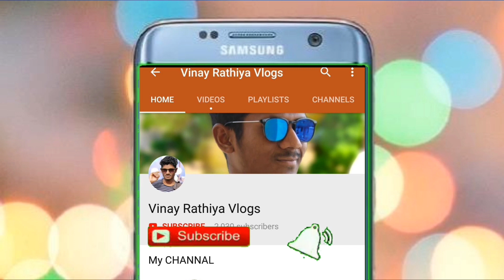Kori Dam Me Dance With Group | Kori Dam Bilaspur | Drone Shot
Nagpuri Gaana Apk On Playstore

Games I'd ( Rathiya Gaming)

FOLLOW_ME_ON

                  THANKYOU

________________________ MY Gears